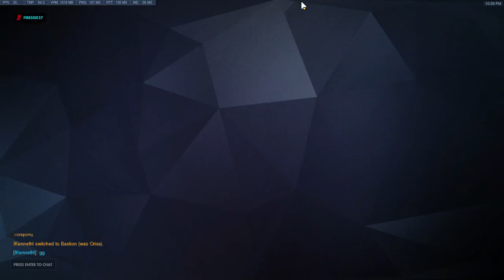RECUPERANDO PUNTOS!!! | road to 2000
otra partida después de un a derrota por manquear, pero esta vez es un victoria sufrida pero victoria que viene bien